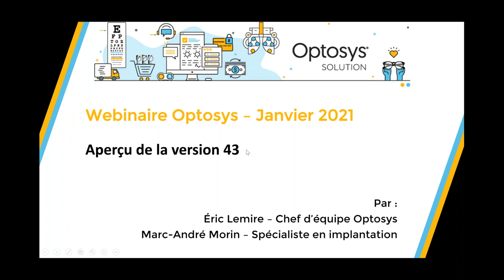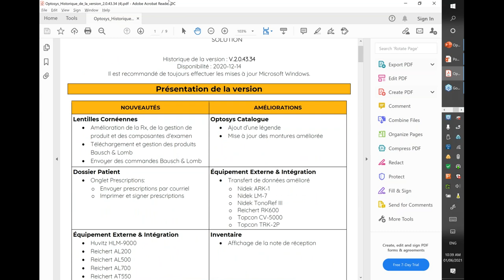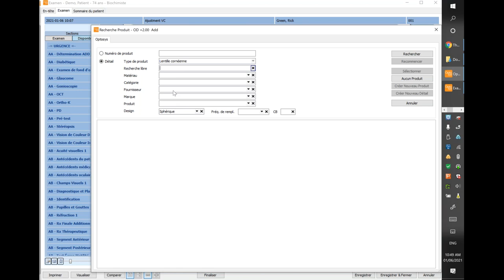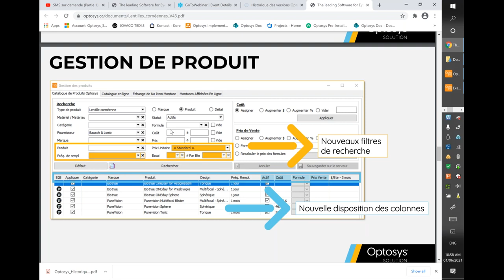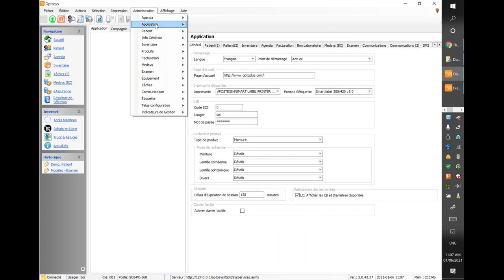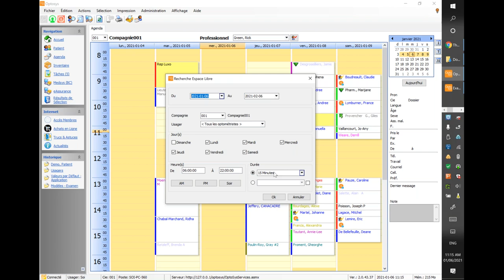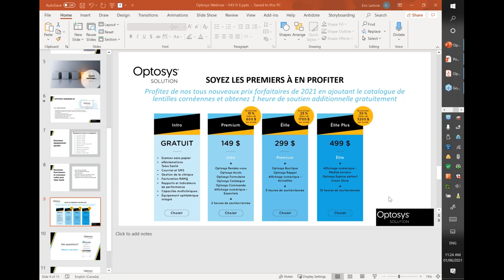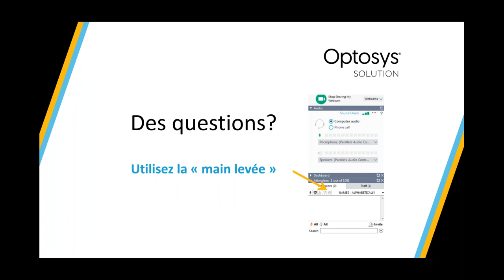Optosys V43 - Révision des nouveautés et améliorations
Présentation des nouvelles fonctionnalités

Cette formation est animée par Éric Lemire et Marc-André Morin, spécialiste en implantation d’Optosys Solution.